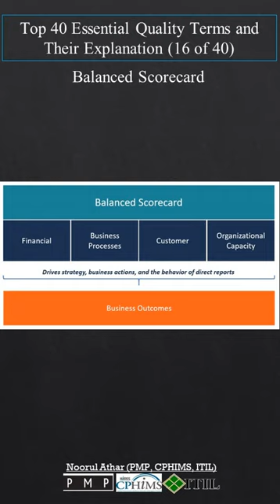Balanced Scorecard | TQM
The audio content is commercially licensed by Naturalsoft Ltd.

A performance metric used to identify, improve, and control a business’s various functions and resulting outcomes.
Having trouble aligning your business activities with your vision and strategy?
Introducing the Balanced Scorecard! It translates your vision and strategy into four perspectives for a holistic view.
Align your business activities and improve internal and external communications.
Boost performance by focusing on financial and non-financial objectives.
Achieve organizational alignment, improved decision making, and enhanced performance.
Lead your organization to strategic success with the Balanced Scorecard.